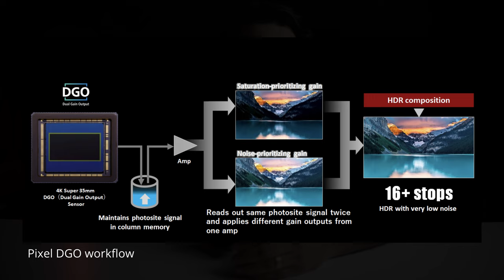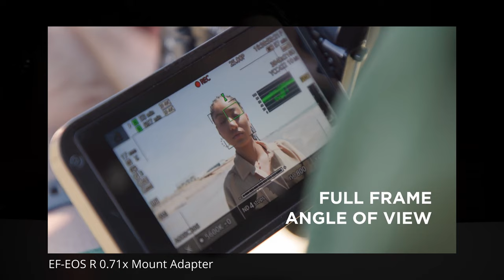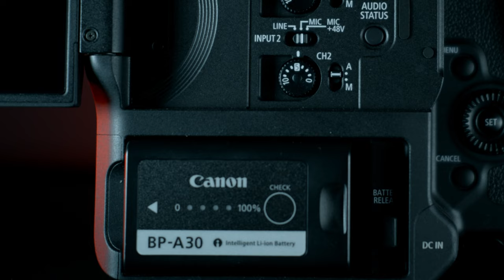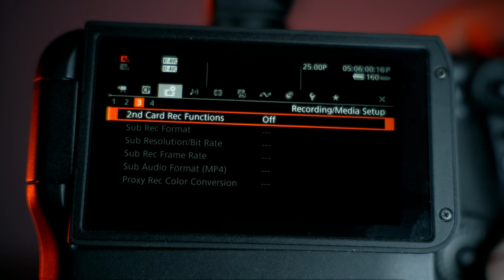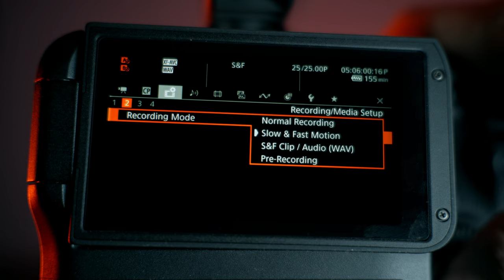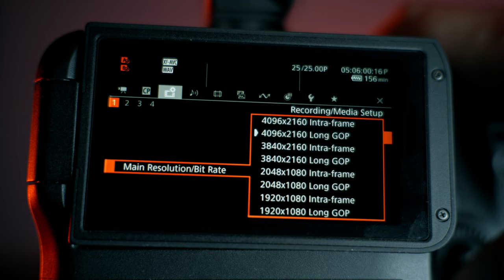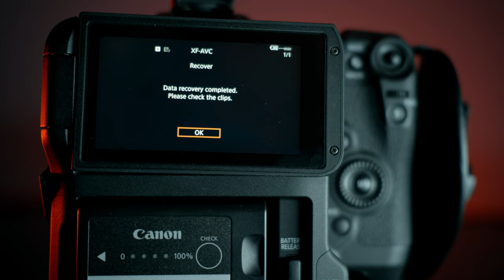كاميرا كانون السينمائية Canon EOS C70 - قتيبة الأنصاري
مراجعة على كاميرة كانون سينما الاحترافية الجديدة

بنظام RF mount Cinema EOS ، تتميز بمستشعر Super 35mm 4K DGO sesnsor ، مع تسجيل معدل اطارات عال يصل الى 120 اطار في الثانية وتسجيل داخلي بنسبة 4:4:2 10 bit ، كل ما تحتاجه بهيكل صغير الحجم ومواصفات استثنائية

كل الشكر للمصور السينمائي المبدع / قتيبة الأنصاري
على هذه المراجعة القيمة

يمكنك متابعة حساب المبدع / قتيبة الأنصاري على الانستقرام من خلال الرابط التالي

لشراء المنتج و الإطلاع على كامل التفاصيل ، يمكنك زيارة الرابط التالي